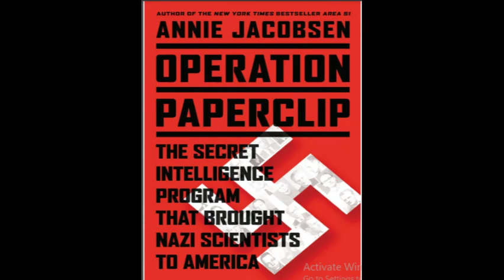Audiobook Adventure Begins: Operation Paperclip | Chapter 08 - BOOKSPEAKZ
Welcome to BOOKSPEAKZ, the ultimate destination for audiobook lovers! Our channel is dedicated to exploring the vast world of audiobooks and bringing you the latest and greatest titles in the industry. Whether you're a fan of classic literature, sci-fi, romance, or mystery, we've got you covered with our extensive collection of audiobooks and novels in audio form.

In this video, we'll be discussing the benefits of listening to audiobooks, including increased comprehension, improved vocabulary, and enhanced listening skills. We'll also be sharing some of our favorite audiobooks and novels in audio form, along with tips and tricks for finding the best titles for your personal tastes.

At BOOKSPEAKZ, we believe that listening to audiobooks is a great way to stay entertained, informed, and inspired, no matter where you are or what you're doing. So whether you're on your morning commute, taking a jog in the park, or simply relaxing at home, why not give audiobooks a try and see what all the fuss is about?

Additional tags and keywords: audiobooks, novels, audio form, literature, sci-fi, romance, mystery, listening skills, comprehension, vocabulary, entertainment, inspiration, BOOKSPEAKZ